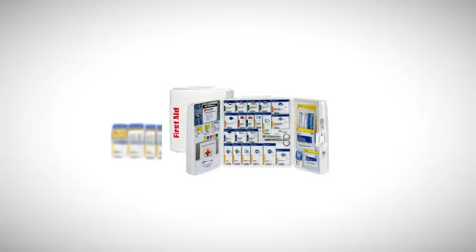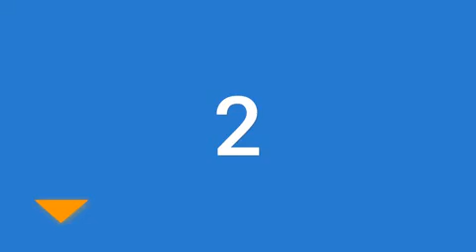Best First Aid Kits 2020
Are you looking for the Best First Aid Kits We spent time to find out the Best First Aid Kits for you and create a review video. In this video review you will find the top products list, what is the feature of these products and why you should buy it.

Here is the list of 5 Best First Aid Kits

5. First Aid Only 50 Person

4. Coleman Camping All

3. Ever Ready First

2. Adventure Medical

1. Medique 40061 First